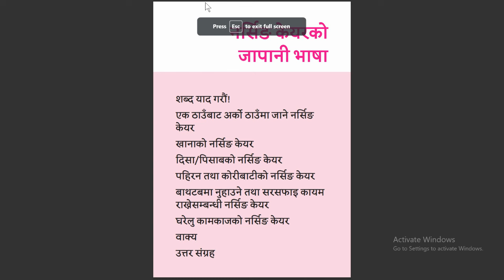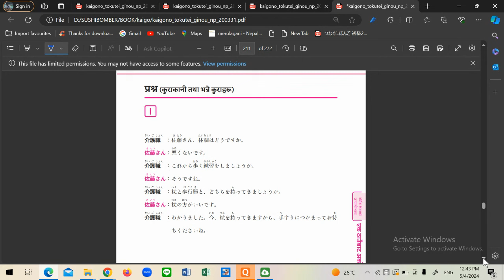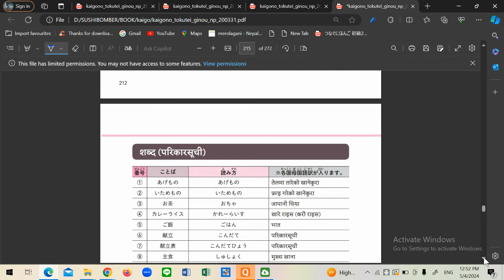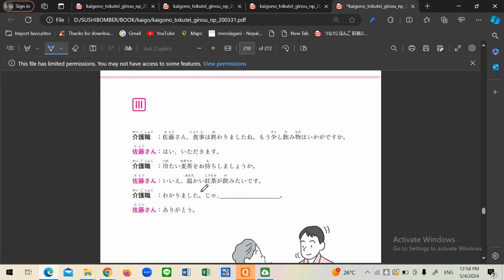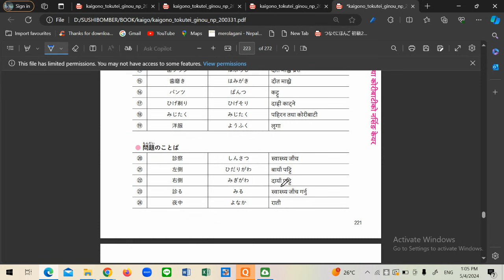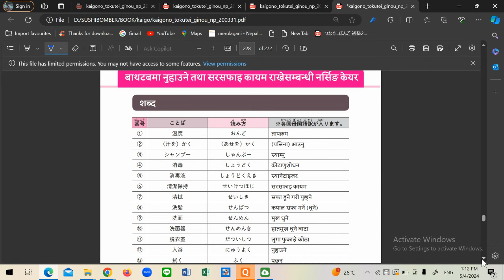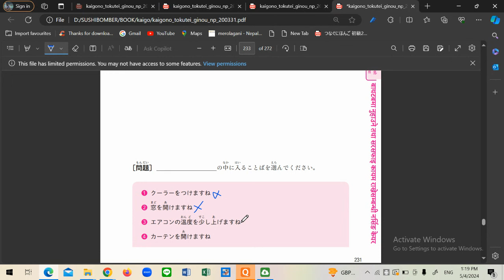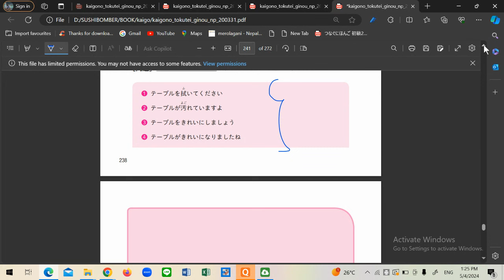NURSING CARE JAPANESE LANGUAGE FULL COURSE PART 2